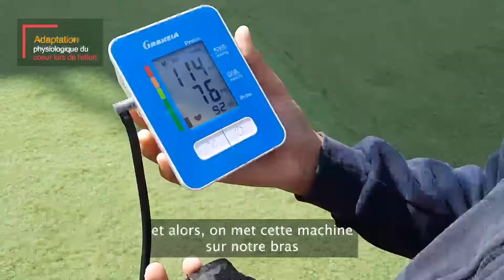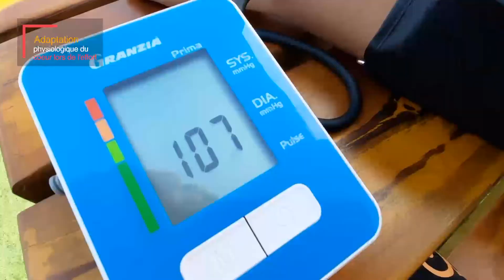experiment cour voltaire modification 1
This is a school experiment at Voltaire school in Cairo.

The footage was all shot using a samsung A51 mobile phone.

The editing was done using: Adobe premier, photoshop and illustrator